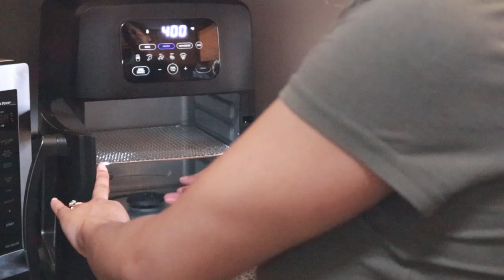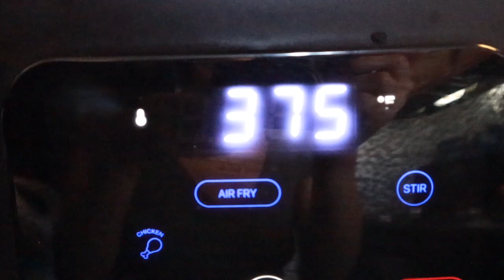MENTAL HEALTH | DEPRESSION | POSTPARTUM DEPRESSION IS REAL!!!!!!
Hi Babes! So In Today’s video I will be sharing with you guys “A Day In My Life Vlog” I Had My Baby NATURALLY WORSE PAIN EVER On January 17, 2021 So You’re Girl Is Going Through Postpartum Depression Bad! 😩🥴🥴😩😩 When going through a mental thing like this you could care less about you’re looks, you’re mental is messed completely up 😂. So don’t drag me in the comments I know my hair jacked up, I’m showing you guys real & raw! No I am not okay, but I will be by the grace of god. 🙏🏽 I love all of you guys and I miss you all soooo much I have a week worth of content coming for you guys this week so stay tune stick around for that my loves.